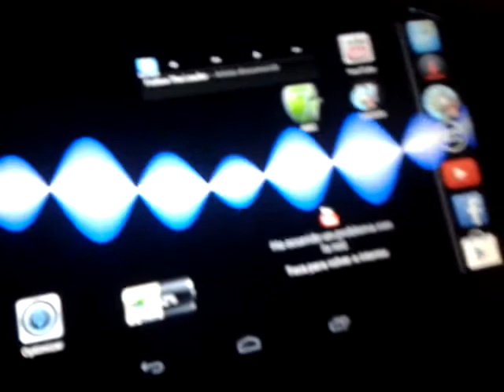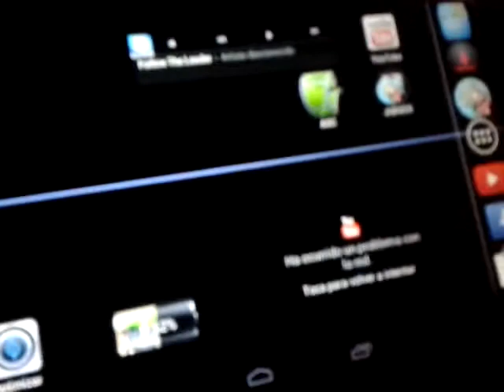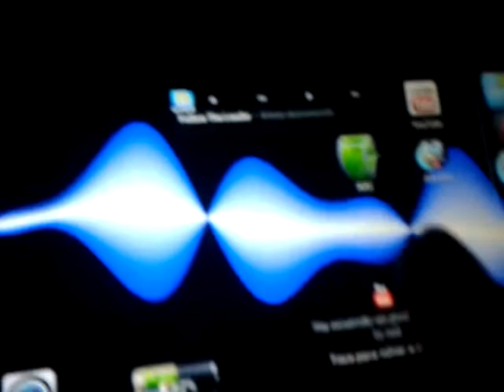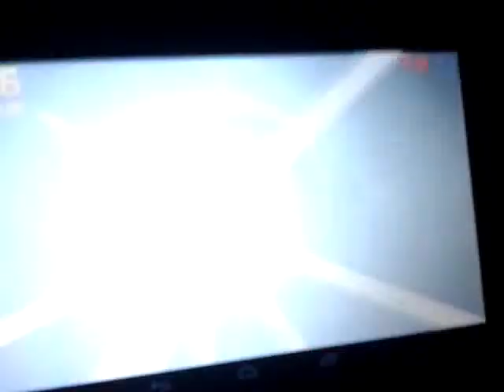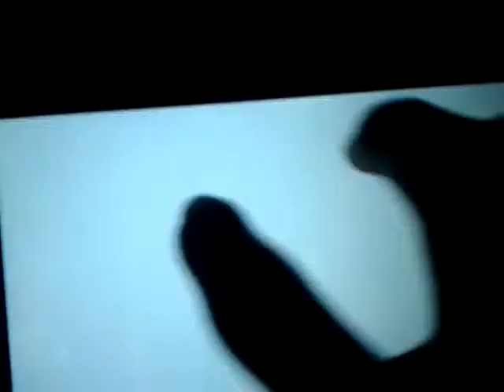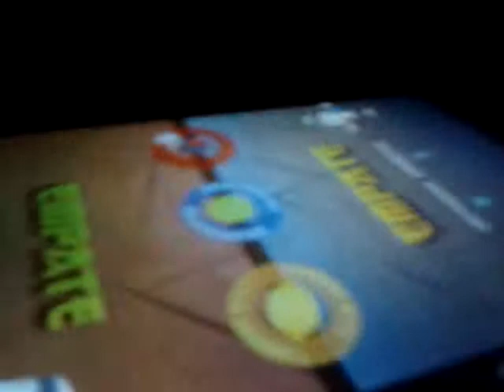Fruit ninja- Errores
Errores de la tecnología
Cap.4
Link del playa store: